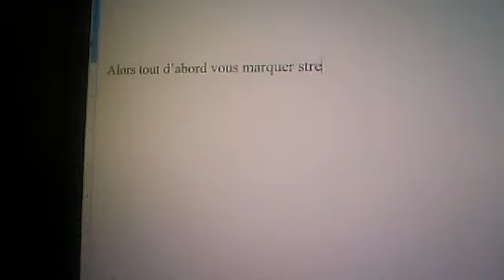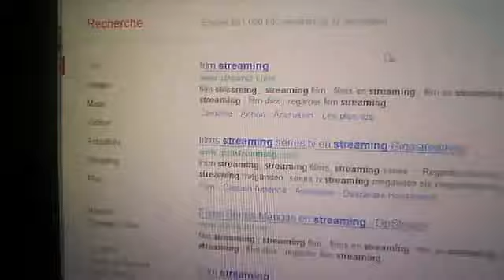piratage de film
ddfjfbf's Webcam Video from 21 janvier 2012 11:09 (PST)